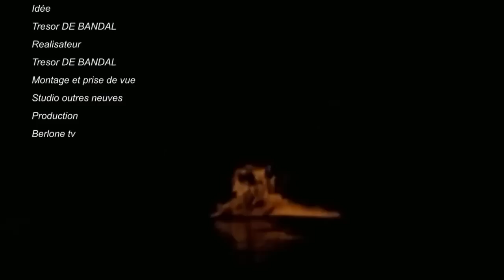NOUVEAU FILM CONGOLAIS OMARI LE VILLAGEOIS EP 2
Abonnés vous massivement sur notre chaîne YouTube Berlone tv